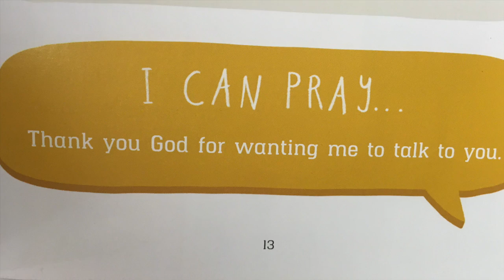PKids Connect / Communication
We communicate with lots of people in lots of ways. We communicate with God through prayer.